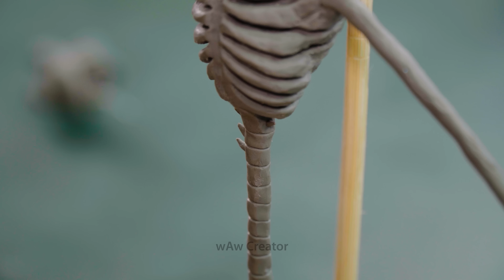Mysterious Corpse Mermaid & Patrolman Diorama / wAw Creator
Here is another sad story about the first mermaid. The nightwatchman discovered her name was slowly decaying. She was killed by someone with a spear. I have a belief that mermaid is real, but humans are afraid to find ways to destroy them.